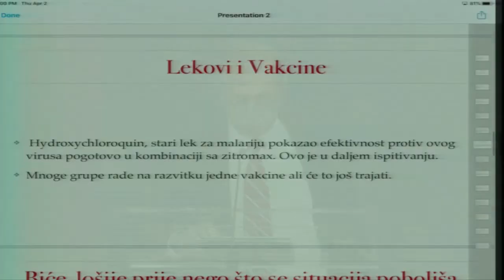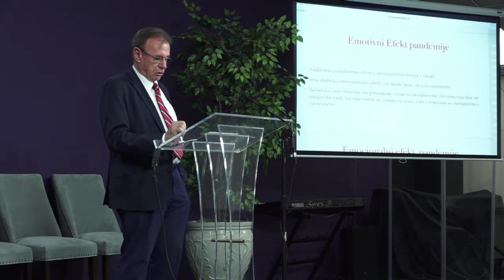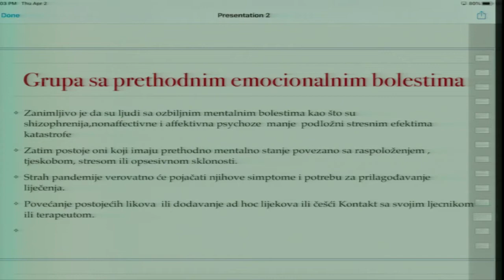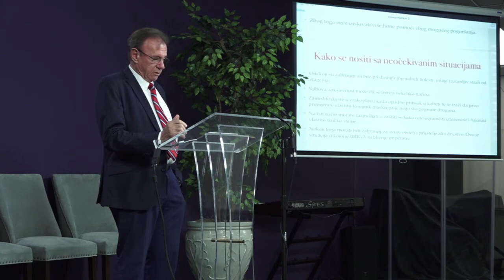Emocionalni efekat COVID19 pandemije - Dr Zlatko Pavlovic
Emocionalni efekat COVID19 pandemije - Dr Zlatko Pavlovic - 4-2-20